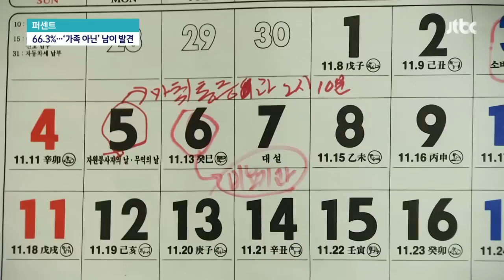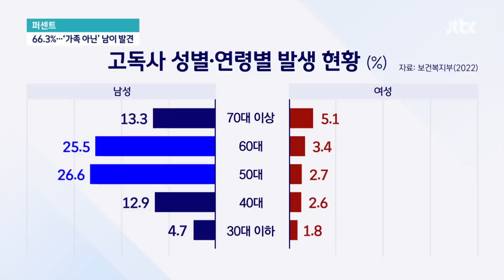[퍼센트] 크리스마스의 악몽 '고독사'…66.3%는 '가족 아닌' 남이 발견 / JTBC 뉴스룸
통계로 말하는 뉴스, 퍼센트 시간입니다. 오늘(25일)은 가족과 함께 보내는 크리스마스에 소외된 사람들에 관한 이야기입니다. 정부가 올해 처음으로 가족이 있지만 홀로 지내다, 죽음을 맞은 '고독사' 관련 통계를 공개한 바 있는데요. 임종 후 시간이 지나 가족이 아닌 사람이 발견한 비율이 70%에 가까웠습니다.